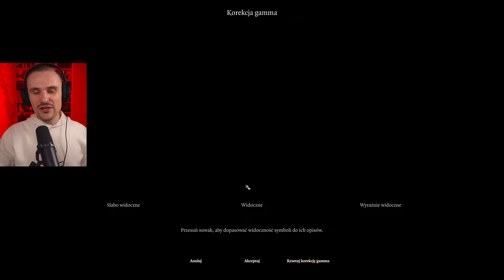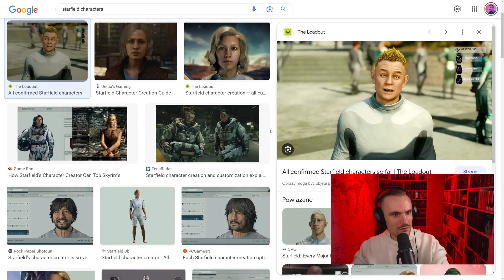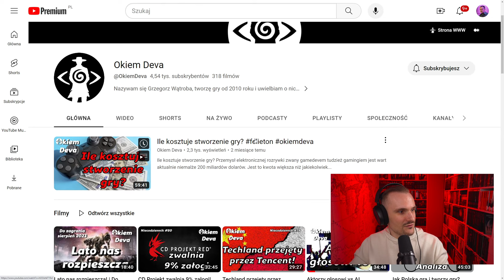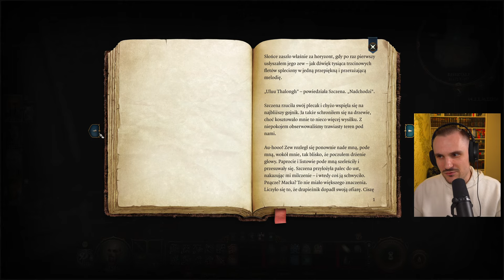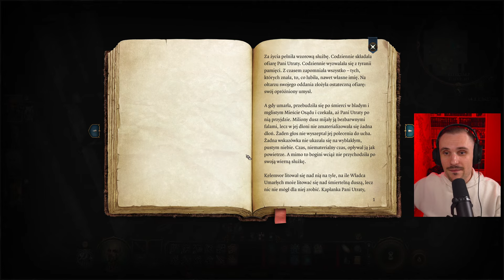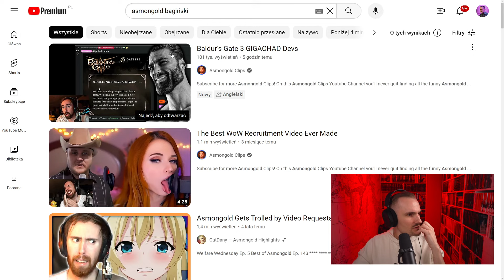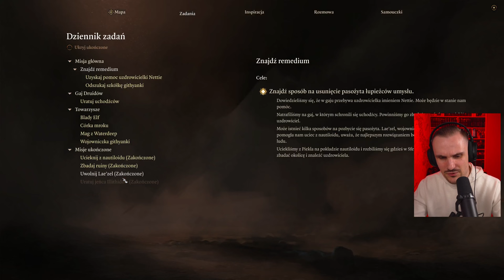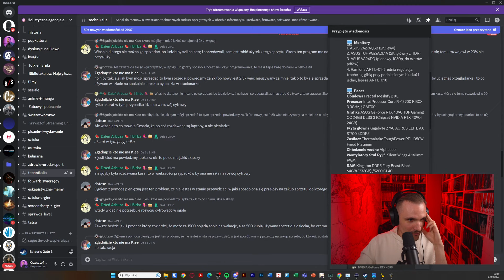🔴 Otwieramy Wrota Jamniura | BALDUR'S GATE 3 Livestream #1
Niedomag Iamnix wychodzi z Ziemi Pomiędzy, z Domu Niewoli, by plądrować i wypalać wszystkich życzących zguby długogrzbietym czworonogom w świecie Faerûnu.